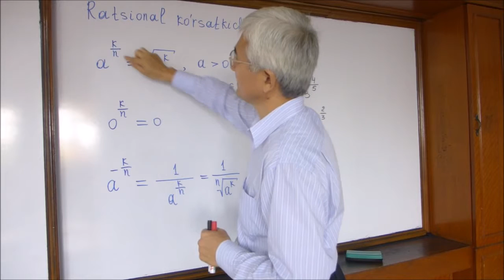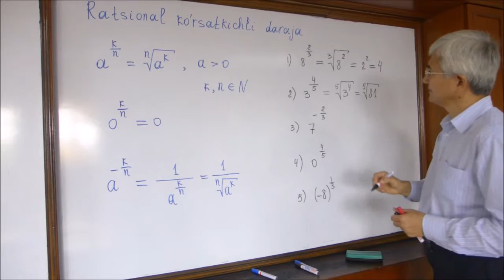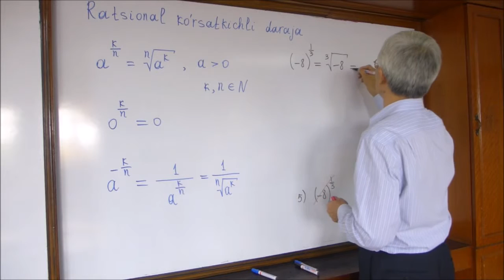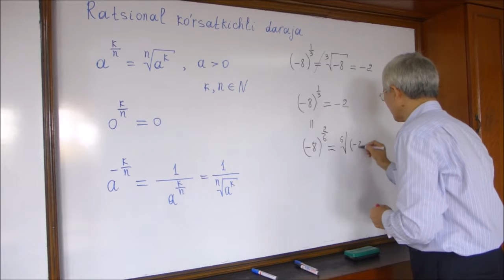1 Ratsional ko'rsatkichli daraja